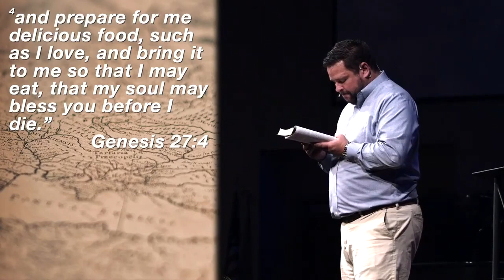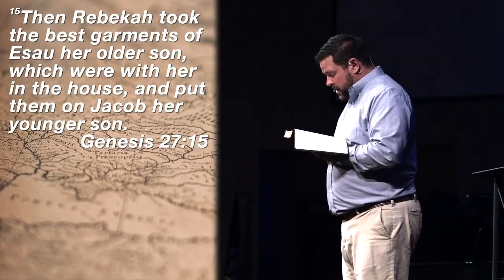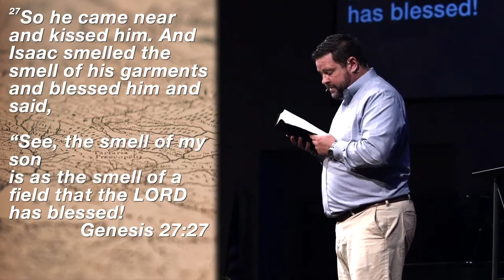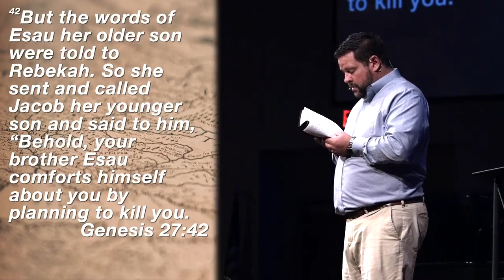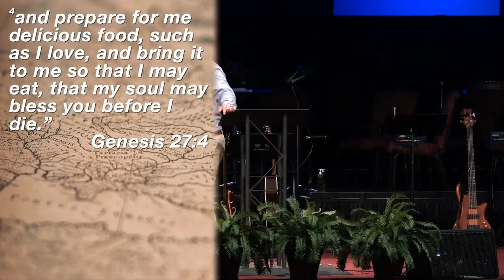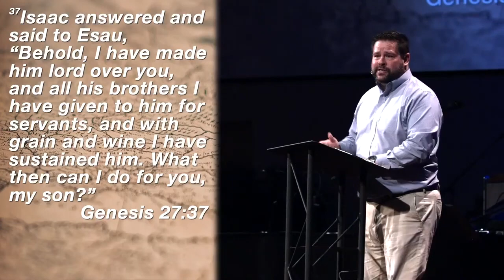Genesis 27 | How to Foster Dysfunction in Your Relationships | Sermon | Dr. Chad Keck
FBK Senior Pastor Dr. Chad Keck continues our series in Genesis.